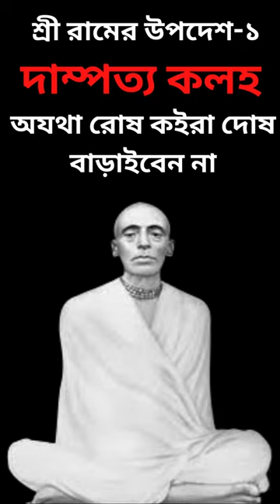কলহ couplefights # SRI SRI RAM THAKUR#RAM THAKURER BANI#upodesh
কলহ-ক্লান্ত এক দম্পত্তিকে শ্রী ঠাকুর একবার উপদেশে বলিয়াছিলেন ," অগ্নিসাক্ষী কইরা আপনারা বিবাহ-বন্ধনে আবদ্ধ হইছেন। আপনাগো উচিত  একে অপরের সুখ-দুঃখ প্রাণ দিয়া অনুভব করিবার। মতপার্থক্য ? ঐটা ছিল এবং থাকবেও। কিন্তু দেখবেন মনোমালিন্য যেন কখনও না ঘটে। একজনের মাথা যখন গরম হইবো, তখন  অন্যজন শান্ত থাকিবার চেষ্টা করিবেন। দুইজনে একসঙ্গে উত্তপ্ত হইলে তো দক্ষ-যজ্ঞ হইবো। আপনাগো এই মনমালিন্য এই টানাপোড়েনে আপনাগো প্রিয় পুত্র-কন্যা অব্যক্ত বেদনা বোধ করিবে। তাই বলতাছি  আপনারা দু'জনে দু'জনকে দেখবেন। অযথা রোষ কইরা দোষ বাড়াইবেন না। দুইজনে  মিইলা-মিশা নিজেগো সংসারটারে এক সুন্দর সুখের সংসার তৈরী করার চেষ্টা করেন গিয়া । " জয় গোবিন্দ জয় গোবিন্দ।